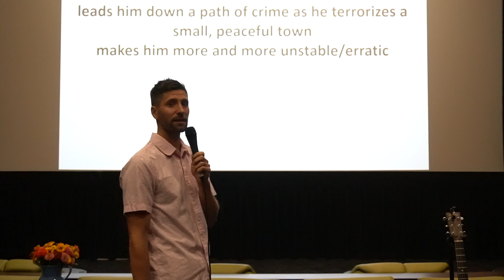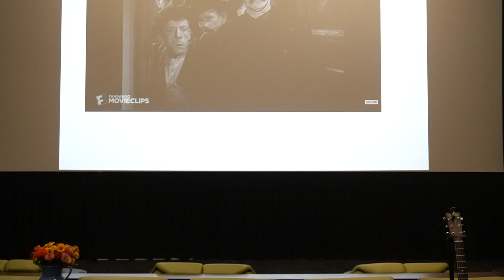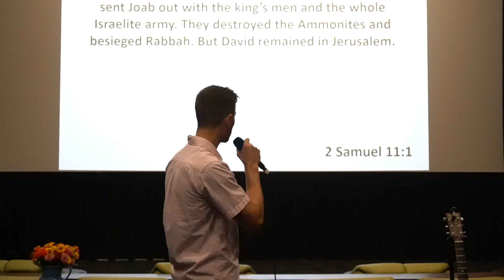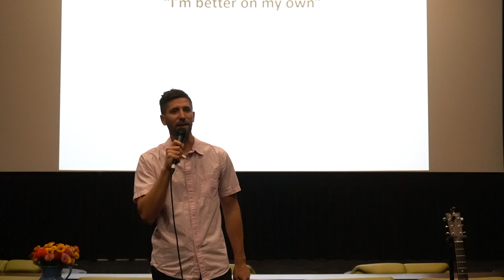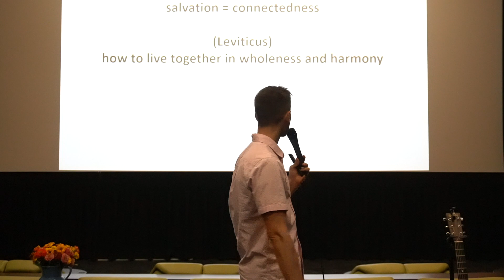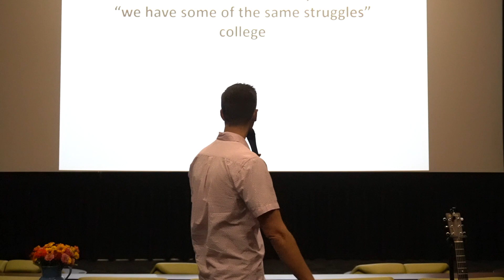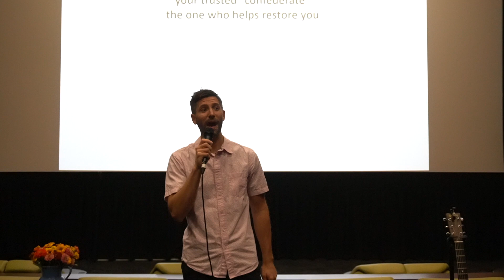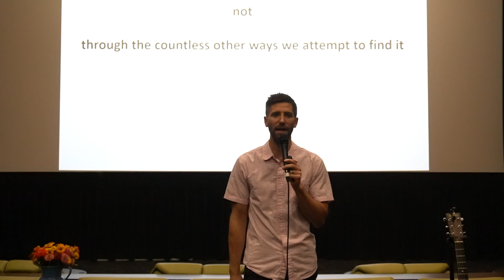The Invisible Man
This week's monster: The Invisible Man. Watch as Dave looks at the dangers of isolating ourselves from others and how to find healing from the brokenness we've experienced.

Our Sunday morning worship gathering meets 10 am at LOOK Cinemas in Dobbs Ferry. We would love to hear from you and have you join our journey.

Awaken
meeting at: LOOK Cinemas

Dobbs Ferry Church
Westchester County Churches
Westchester Churches
Church Dobbs Ferry NY
Churches Westchester County NY
Churches Westchester NY